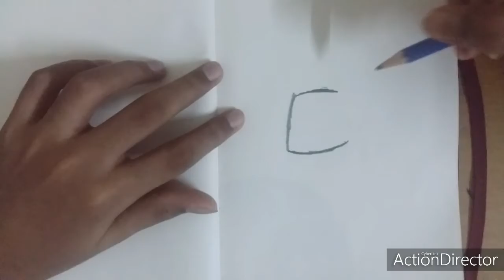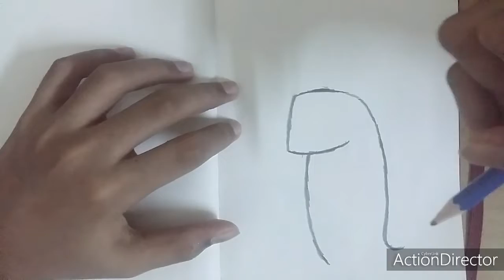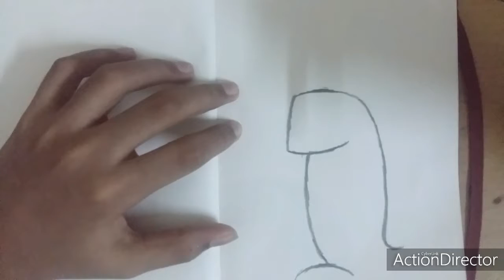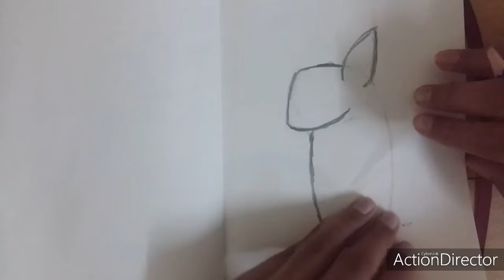How to Draw a Cool Chameleon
Hi Guys Welcome To YezeeToon . This video shows you how to draw a Cool Chameleon.
Have Fun.